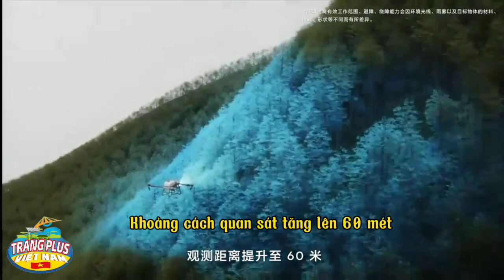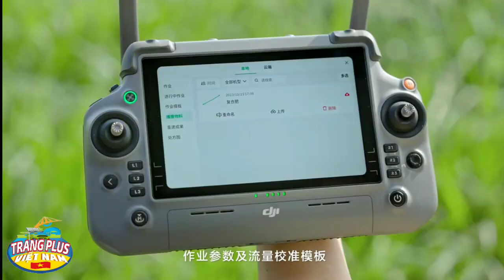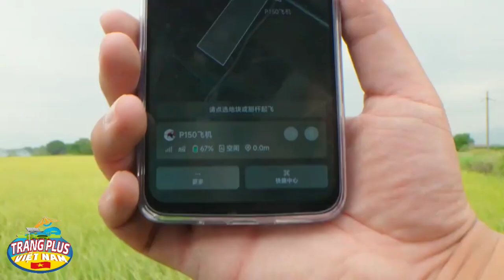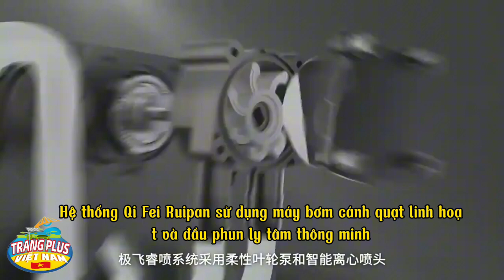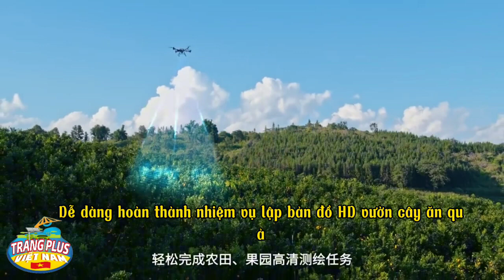Ngắm máy bay nông nghiệp 2024 xem công nghệ mới giữa DJI T60 vs XAG P150 mới ra mắt giá ngày càng rẻ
Cuộc chiến giá máy bay không người lái nông nghiệp vẫn tiếp tục
"Sản lượng trong lĩnh vực nông nghiệp còn hạn chế và các sản phẩm (máy bay không người lái trong nông nghiệp) không thể quá đắt. Chúng tôi hy vọng sẽ giảm chi phí bằng cách cơ cấu lại hệ thống dịch vụ sau bán hàng để người dùng có thể mua và sử dụng với giá rẻ". Peng Bin cho biết tại cuộc họp báo. Ở trong nước, DJI Agriculture và XAG là những công ty lớn trong thị trường máy bay không người lái phục vụ nông nghiệp, hai công ty là đối thủ cạnh tranh và luôn theo dõi chặt chẽ mọi động thái của nhau. P150 mới của XAG (máy bay không người lái nông nghiệp P150 dùng để phun thuốc trừ sâu, gieo hạt, rải phân bón, vận chuyển nông sản, v.v., tùy theo cấu hình, mẫu mới có giá từ 43.888 nhân dân tệ đến 47.888 nhân dân tệ) đã được ra mắt một ngày sau khi ra mắt. phát hành (ngày 12 tháng 12). DJI Agriculture đã thông báo giảm giá. Người dùng đặt mua máy bay không người lái DJI Agriculture T60 mới nhất với giá đầy đủ có thể thấy giá giảm 8.000 nhân dân tệ. Máy bay không người lái nông nghiệp T60 của DJI Agriculture được ra mắt vào ngày 23 tháng 11 và là đối thủ cạnh tranh với máy bay không người lái nông nghiệp P150 của XAG. Tùy thuộc vào cấu hình, giá bán ban đầu của máy bay không người lái nông nghiệp DJI T60 dao động từ 54.999 nhân dân tệ đến 57.999 nhân dân tệ.
　　DJI là gã khổng lồ về máy bay không người lái toàn cầu. Máy bay không người lái trong nông nghiệp chỉ là một trong những lĩnh vực ứng dụng công nghiệp của hãng, trong khi XAG tập trung hoàn toàn vào nông nghiệp. Việc bán máy bay không người lái trong nông nghiệp là nguồn thu nhập chính của công ty. XAG phải đối mặt với những thách thức lớn hơn. áp lực thị trường. Công ty đang cải cách hệ thống dịch vụ sau bán hàng và cắt giảm chi phí để đối phó với sự cạnh tranh ngày càng khốc liệt.
XAG giảm chi phí dịch vụ sau bán hàng
Bắt đầu từ năm 2019, XAG bắt đầu đẩy mạnh mô hình dịch vụ hậu mãi được bảo hiểm đầy đủ. Sau khi người dùng bảo hiểm sản phẩm bằng Công nghệ XAG, trong thời gian hiệu lực của dịch vụ bảo hành đầy đủ của sản phẩm, nếu phần cứng của sản phẩm bị hỏng do sự cố vận hành hoặc các yếu tố khác, XAG Technology sẽ cung cấp dịch vụ thay thế linh kiện mà không tính thêm phí. Vào thời điểm đó, về dịch vụ hậu mãi cho máy bay không người lái trong nông nghiệp, toàn bộ ngành đã áp dụng mô hình hậu mãi được đảm bảo đầy đủ. Vào năm 2022, XAG sẽ hủy bỏ toàn bộ dịch vụ bảo hiểm sau bán hàng và giới thiệu bảo hiểm thương mại. Ping An Property & Casualty sẽ cung cấp bảo hiểm cho máy bay không người lái nông nghiệp của XAG. Người dùng có thể mua bảo hiểm theo từng giai đoạn tùy theo nhu cầu bảo vệ khác nhau và chi phí thấp hơn nhiều so với bảo hiểm đầy đủ trước đó, phí dịch vụ. Mô hình bảo hiểm mới làm rõ phạm vi trách nhiệm, tức là XAG sẽ chịu trách nhiệm về các vấn đề về chất lượng sản phẩm và công ty bảo hiểm sẽ chịu trách nhiệm bồi thường những tổn thất do yếu tố người sử dụng gây ra, nếu máy bay gặp nguy hiểm nhiều lần thì phí bảo hiểm sẽ tăng trong năm tiếp theo, điều này có thể hạn chế người dùng. Hành vi sử dụng giúp người dùng hình thành thói quen chăm sóc máy bay của mình. Ở mô hình bảo hiểm toàn phần trước đây, phí bảo hiểm cho mỗi kỳ bảo hiểm hoàn toàn giống nhau.
Ngoài ra, nhằm tăng cường kiểm soát các dịch vụ hậu mãi, XAG sẽ bắt đầu triển khai dịch vụ hậu mãi trực tiếp vào cuối năm 2021. Peng Bin cho biết XAG hiện có 25 cửa hàng dịch vụ điều hành trực tiếp và 112 xe dịch vụ điều hành trực tiếp tại Trung Quốc, những phương tiện dịch vụ điều hành trực tiếp này có thể được triển khai trong những mùa canh tác bận rộn.